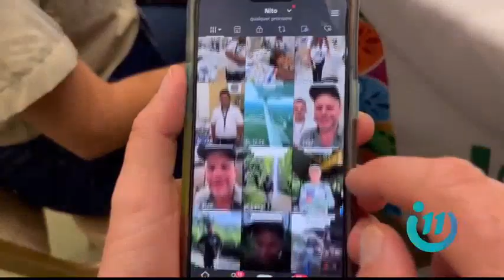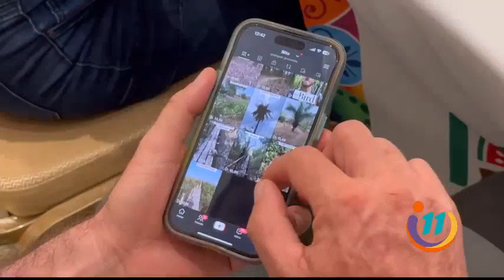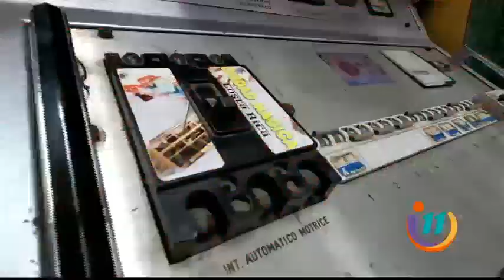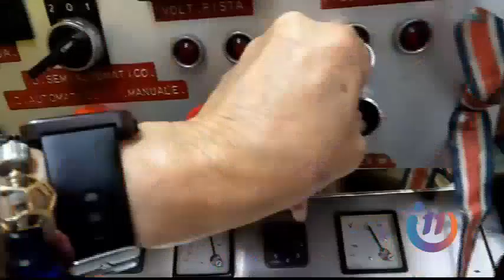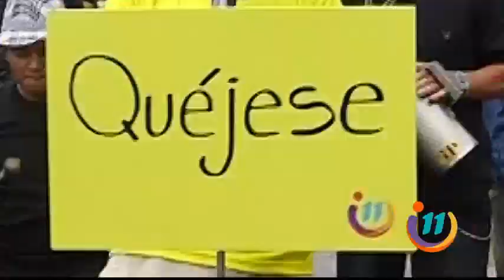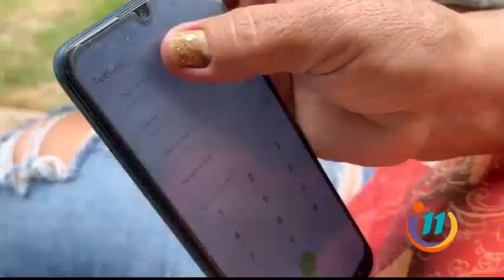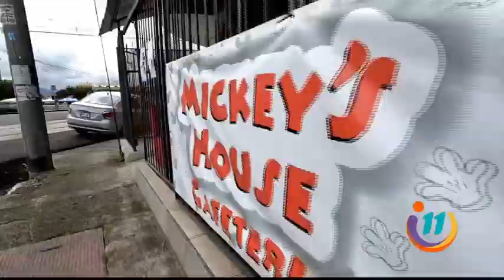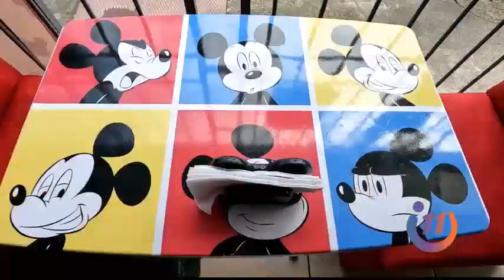Informe 11: Programa del 31 de Octubre del 2023